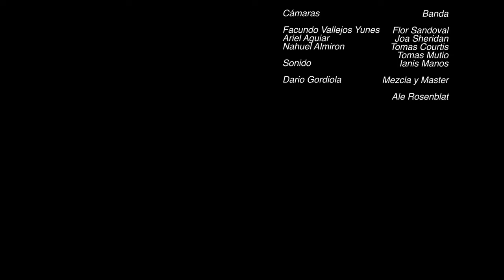CERO (vivo) - Julian Hernandez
Creditos:
Banda:
Flor Sandoval: Guitarra y voz
Joa Sheridan: Viola y voz
Tomas Mutio: Percusión y voz
Tomas Courtis: Cavaquinho y voz
Ianis Manos: Bajo

Ale Rosenblat: Mezcla y master

Sonido: Dario Gordiola

Camaras:
Facundo Vallejos Yunes
Ariel Aguiar
Nahuel Almiron

Letra y música por Julián Hernández
Producción y edición por Julián Hernández

Letra:

Te hablé a los cinco segundos que te miré
Llegaste con tus cuatro amigos y me animé
Te hice tres chistes y aunque algo funcionó
Con dos vi tu sonrisa, y uno hartó

De ahí a hablarnos hasta 5 am y más
De que con mates a las 4 me buscás
Cebaste tres y cada dos, uno me diste
No lo noté porque pensaba en ‘qué me viste?’

Y celebramos aunque sin contar los días
Te vi tomando 4 cervezas seguidas
Volví a fumar y cruzamos la 3 de abril
Dos risas fuertes y una noche sin fin

Sincopando va llegando a primavera
Cuatro semanas pueden cambiar a cualquiera
Tres meses no duró pero tendremos siempre

Dos tatuajes aún curando
Una discusión culpando
Un pin que compre en la plaza
Un helado quedó en casa
Un vino en la costanera
Un arito en tu cartera
Un abrazo que es sincero
Porque siempre queda en cero?
Porque siempre que lo intento
Mil recuerdos, mil inventos
Un libreto ya quemado
Tantos versos mal contados
Fui tu fuego y tu bombero
Fui tu juego y tu tablero
Te vi lleno y fui agujero
Vi lo bueno y lo que quiero
Fui tu mar y tu velero
Si se trata de mi corazón

Uno cuida lo que tiene como puede
Uno encuentra lo que quiere y lo que debe
Dos pulmones que se inflan y comprimen
Dos canciones que se chocan y reprimen

Tresillo, no te me alejes
Tren que se va y aunque el tiempo despeje
Trepo las trenzas de lianas si el tramo
Que amo salía a las tres
Ya no quiero a decir no me dejes